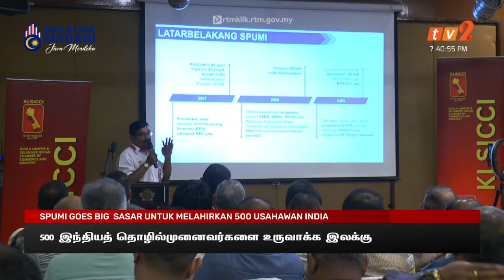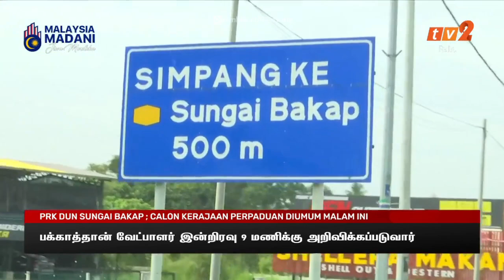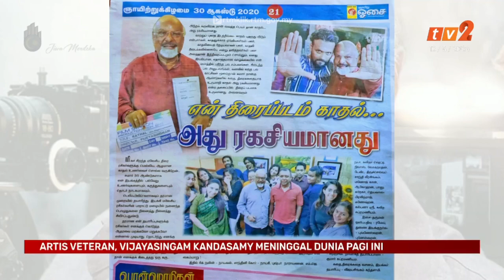12 JUN 2024 - BERITA TAMIL